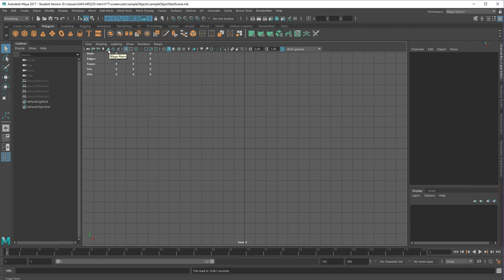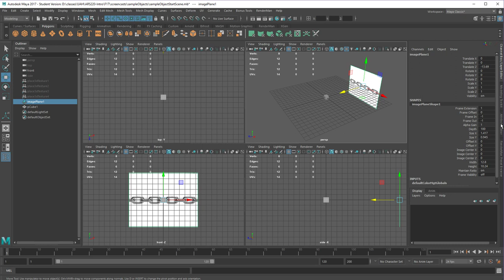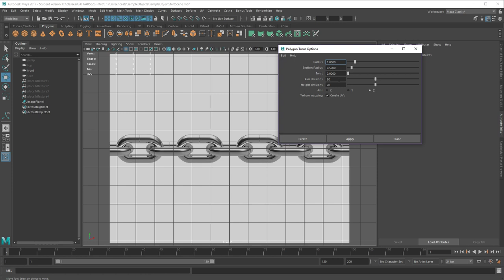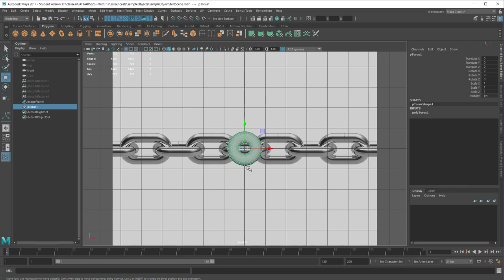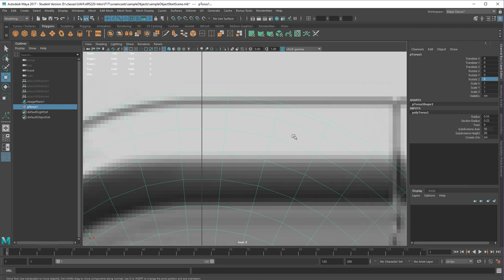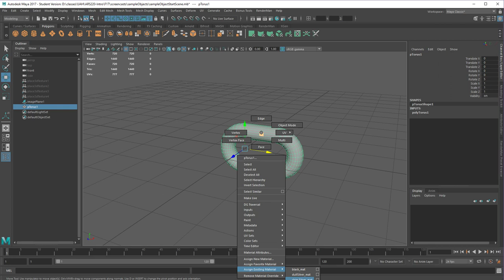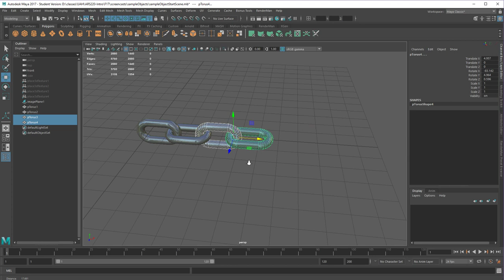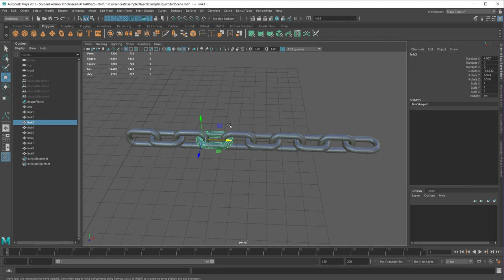Maya Modeling 101 - 4 chain